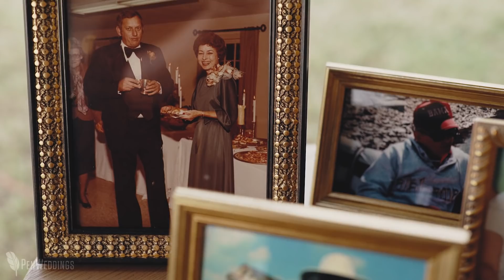Alabama wedding video | Bride wondered if she'd ever meet "the one"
|| Copyright, PenWeddings ||

♥ Kali & Whit's crazy fun Alabama wedding video ♥

Where do I even begin with Kali and Whit?  Kali is a fellow wedding filmmaker and dear friend, so I (Sarah) was c̶r̶a̶z̶y̶ ̶f̶r̶e̶a̶k̶i̶n̶g̶ ̶o̶u̶t̶  just a little nervous when I sent them their wedding video.  We wanted their wedding film to reflect their vision for the entire wedding weekend... fun, faith, family, and of course football.  In fact, it really felt more like a family reunion than a wedding.  And Whit's family's lakeside land in Guntersville, Alabama was the perfect setting for this crazy celebration.

GEAR LIST:
--CAMERAS--

--LENSES--
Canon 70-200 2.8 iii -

WEDDING PRO TEAM:
Photography | Rob and Wynter Photography
Planning & Design | Magnolia Vine Events
Ceremony | Guntersville Church of Christ
Rehearsal Dinner & Reception | Private residence
Florals & Decor | Cece Designs
Tent, Tables, Chairs, & Rehearsal Dinner linens | Mullins Special Occasions
Reception Linens | Decor to Adore
Caterer | Chupper Time Catering
Oyster Bar & Shrimp Boil | 30A Oyster
Hair & Makeup | Kerri Bunn at BOMA beautiful
Reception & Shrimp Boil Musicians | David Borne, Jonathan Pears, Paul McDonald, and Nathan Wahlman of High Tide Blues and The Grand Magnolias
Reception DJ | Miguel Garrett aka DjMiggySmallz
Rehearsal Dinner Musician | Blanton Reed of The Blanton Reed Band
Lighting | Metropolitan Disc Jockey
Transportation | Cline Tours, Inc.
Stationery Design | Laura Walker
Stationery Lettering | Lori Fail
Bride's Dress | Sincerity line by Justin Alexander from The Something Blue Shoppe
Bride's Rehearsal Dinner Dress | BHLDN
Bride's Veil | bride's mother's veil
Bride's Shoes | Jessica Simpson, Michael Kors and Nike
Groom's Suit | The Locker Room in Montgomery, AL
Groom's Suit designer | Hunter McDonlad
Groom's Cufflinks & Wedding Rings | Levy's Fine Jewelry
Groom's Obsession & Clothing Pattern | Kenny Chesney No Shoes Nation
Flower Girl dress & Bridal alterations | LD Haute Couture
Cake | Hamley Bake Shoppe
Soft Seating Rentals | 12th Table
Stage | Redrocket Productions
Restrooms | Royal Restrooms Chattanooga
Bar Tenders | Phyllis Daniel, Reece Dodd, and Ken West